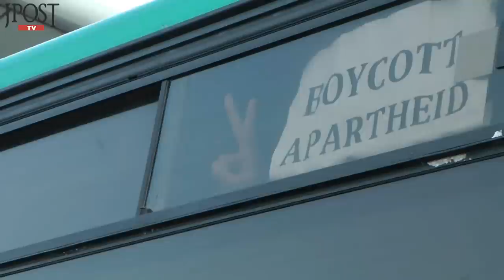6 Palestinian protesters ride Israeli bus to J'Lem